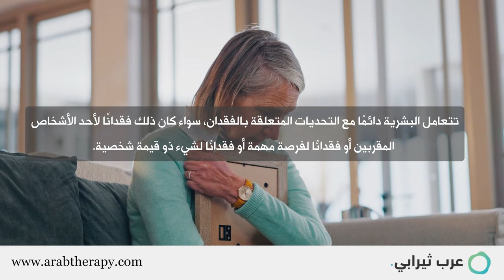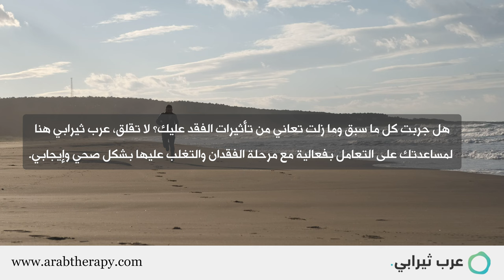كيفية التعامل بشكل صحي مع الفقدان: نصائح وإرشادات للتغلب على التحديات العاطفية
في هذا الفيديو، سنقدم لكم مجموعة من النصائح القيمة والإرشادات العملية حول كيفية التعامل بشكل صحي مع مرحلة الفقدان. ستتعلم كيفية التعبير عن مشاعرك بطريقة بنّاءة، والبحث عن الدعم الاجتماعي والانخراط في الأنشطة الإيجابية التي تساعد في تخفيف الألم. انضموا إلينا لاستكشاف الطرق الفعالة التي تساعدكم على التغلب على التحديات العاطفية المرتبطة بالفقدان والعودة إلى الاستقرار النفسي.

⏱التقسيم الزمني ⏱
0:12 - العنوان
0:18 - مقدمة
0:40 - قبول الحزن والألم
0:50 - البحث عن الدعم الاجتماعي
1:05 -التعبير عن المشاعر على نحو صحي
1:17 - المحافظة على الصحة النفسية والجسدية
1:31 - البحث عن الهدف والمعنى الجديد في الحياة
1:41 - المشاركة في الأنشطة الإيجابية
1:51 - التفاؤل والأمل في المستقبل
2:04 - تحديد الأهداف الواقعية
2:17 - العناية بالذكريات الجيدة والحفاظ عليها
2:24 - البحث عن الإغاثة في المعتقدات الدينية أو الروحية
2:38 - اطلب المساعدة من عرب ثيرابي
2:53 - خاتمة